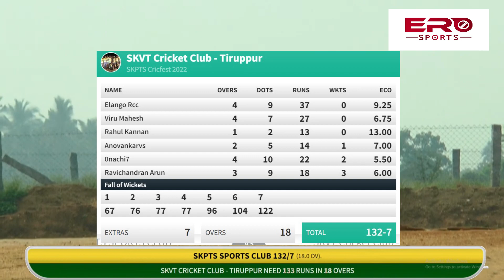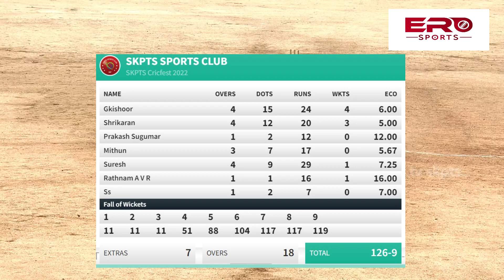Cricket | SKVT VS SKPTS Sports Club| 1 Lakh Tournament Erode | Match Highlights | ERO Sports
Interesting Match Highlights of SKPTS Cricfest 2022 between SKVT & SKPTS Sports Club.